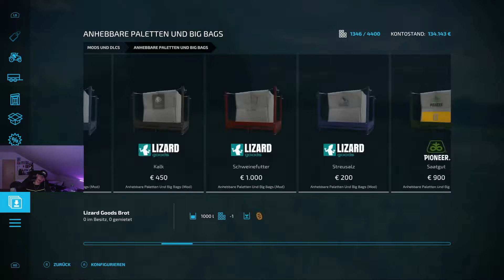JokerTV, der Heuballenstabler (Landwirtsschafts Simulator 22 #28)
byRazer :
Xbox: ByRazer1356
Minecraft: ByRazerYT

Clash Royale: JokerTV oder ZockerSchlehF2P
Minecraft: DerWehrWolf
Fortnite: ZS_JokerTV
Xbox: JokerBatmanX137
Leon:
Clash Royale: ZeroGamer oder ZeroGamer 3.0
Equipment:
Stream Deck
JokerTVs Maus
ByRazers Maus
ByRazers Tastatur
ByRazers Monitor
ByRazers Mauspad